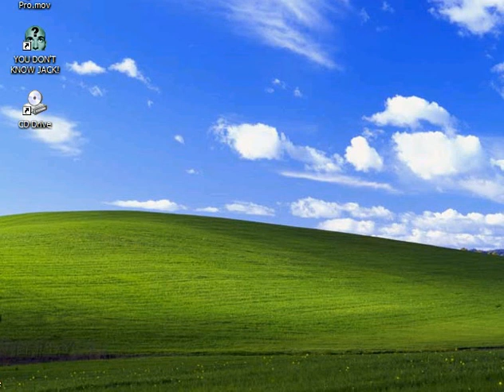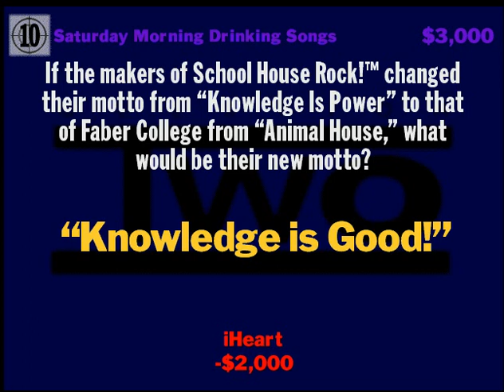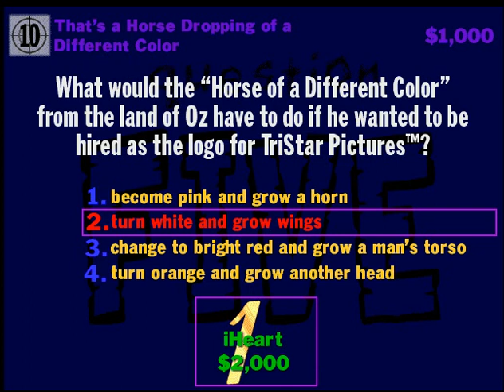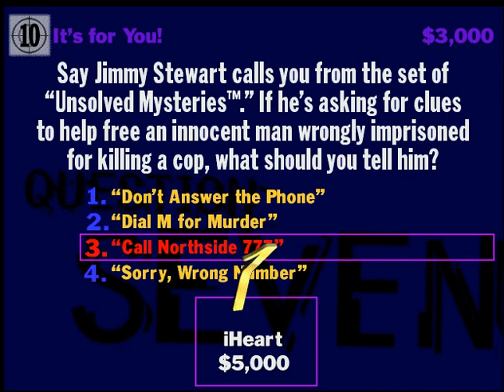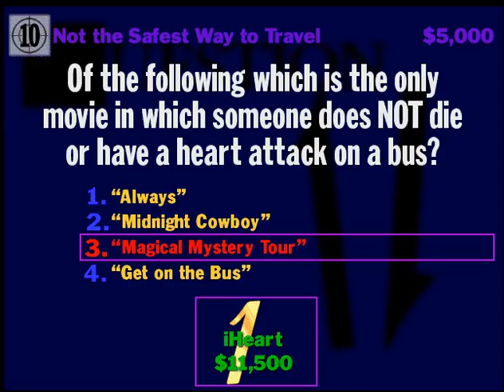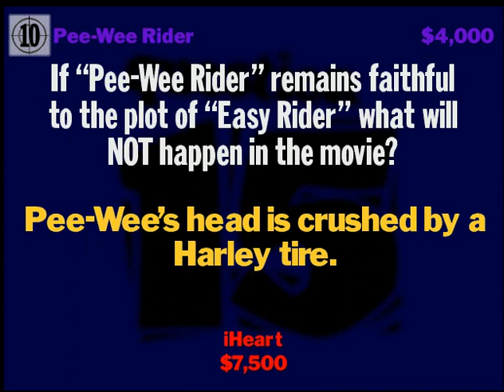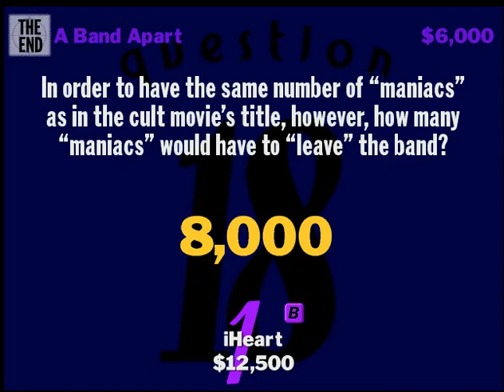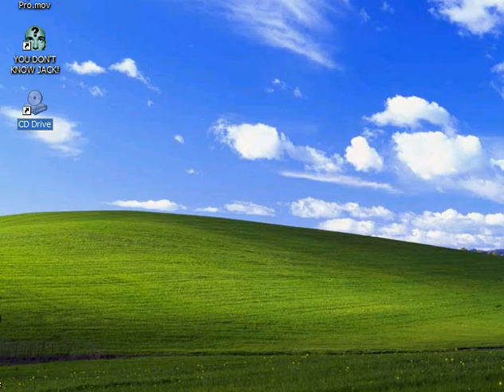You Don't Know Jack Movies REBOOTED Episode 5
Okay so I wasn't able to play anything yesterday but Monday and Tuesday were both very busy days..